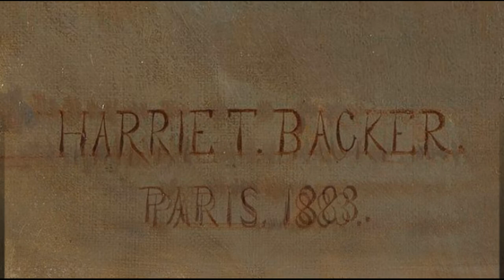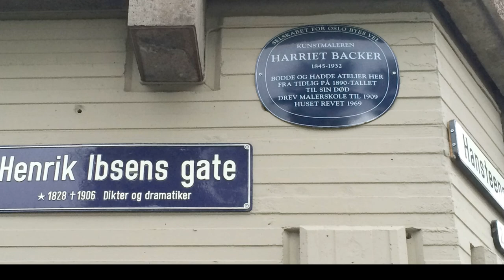Harriet Backer (1845-1932) - A Norwegian painter.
Harriet Backer (21 January 1845 – 25 March 1932) was a Norwegian painter.

Musics:
A Kiss For Amanda
DJ Williams